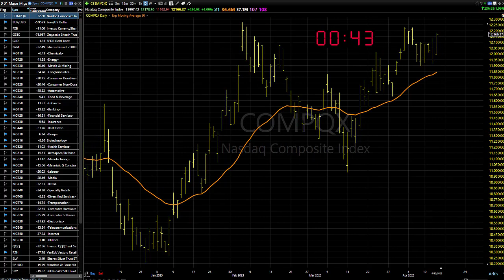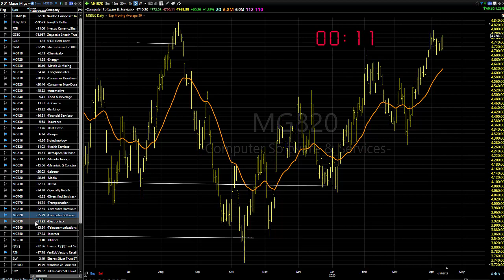04/14/23 Dave Landry's Market In A Minute: Look To Buy, But Be Selective And Wait For Entries